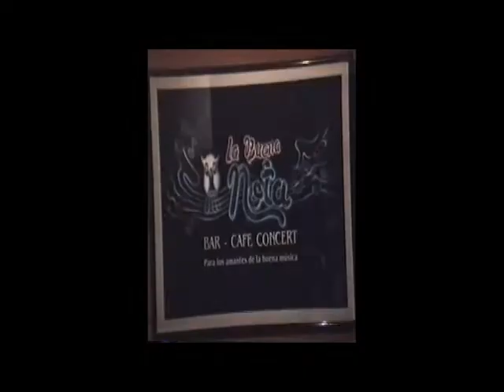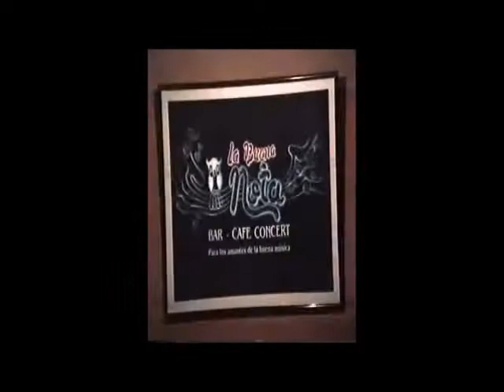INICIO DEL REVIVAL DE LLAMA VIVA EN 1995